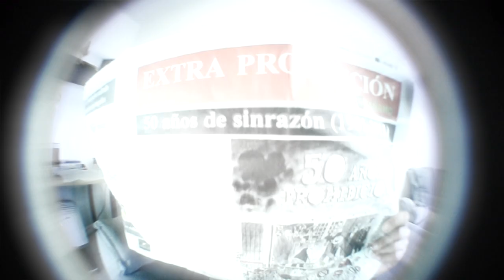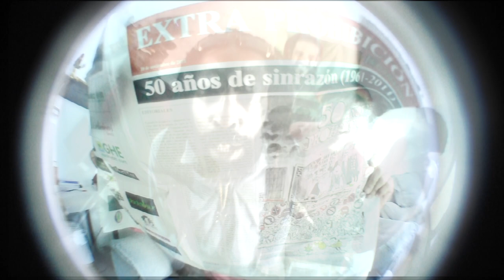Barrabass Sound System & Daddy Onestone - Burn It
Videoclip original de la cancion "Burn It"
Artista: Daddy Onestone aka Leroy
Titulo del album "Voices of my son"
Realizado por Alber López
A Golpe De Muñeka Producciones